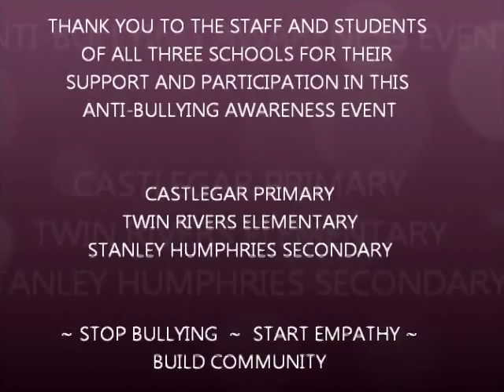Anti-Bullying Flash Mob Castlegar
Three Schools in Castlegar:

Castlegar Primary, Twin Rivers Elementary, and Stanley Humphries Secondary came together as one community on Anti-bullying Day (Pink Shirt Day).

~ Stop Bullying ~ Start Empathy ~ Build Community ~

Posted by: SHSS Student Leadership